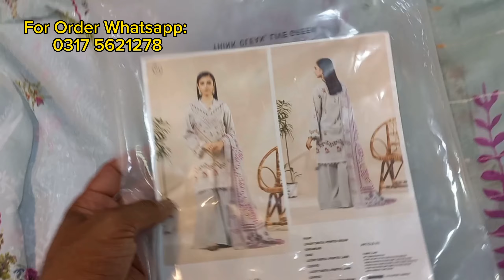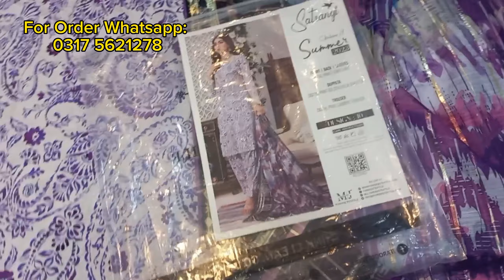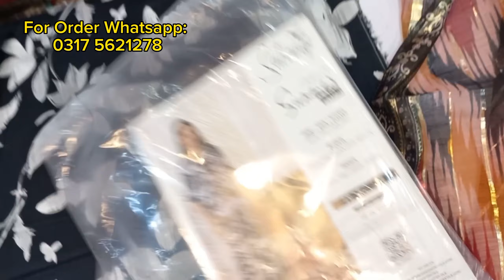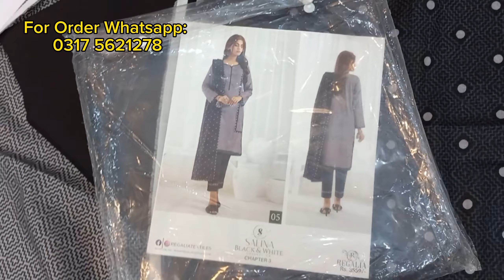Sale on Brands 2023 | Clearance Sale | Ghani Fabrics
Shop Name and Location:
Ghani Fabrics, Al Rehman Plaza, Opp Dr. Shakela Hospital, Lehtarar Road Alipur, Islamabad.